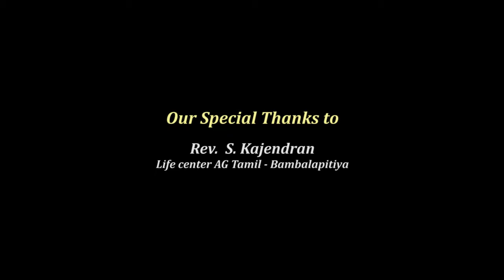Prashasthi ප්‍රශස්ති 27 Tamil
අපගේ නරබන්නන්ට ප්‍රශංසා නමස්කාර කාලයක් තුලින් ජීවිතය ශක්තිමත් කිරීමට ඔබේ කණ්ඩායමට හැකිනම්, අප සමග එක්වන්න. අමතන්න අදම.
Strengthen the lives of our viewers through a time of praise and worship, join us. Call today.

Contact අමතන්න :
Dilrukshi දිල්රුක්ෂි : Mobile / WhatsApp (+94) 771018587
Ruvinda රුවින්ද : Mobile / WhatsApp (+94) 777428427
Rajintha රජින්ත : Mobile / WhatsApp (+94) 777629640